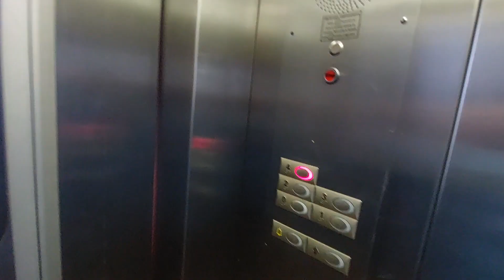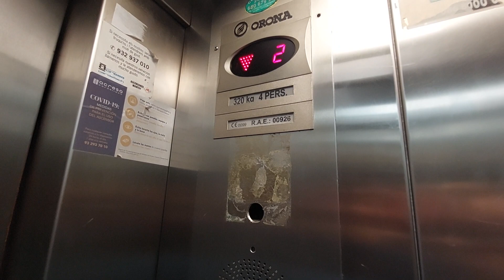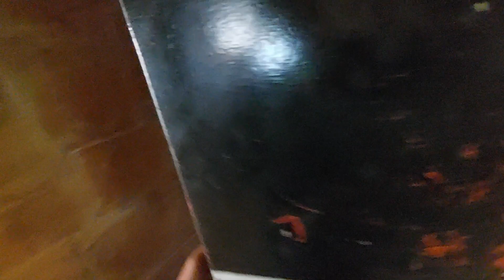2 Orona lifts in a building Fluromar II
Location: Carrer de la Torre Alta, 6-8, Salou, Tarragona

1st lift
Capacity: 300 kg 4 pers
Serial num: RAE 925
Floors: 0, 1, 2, 3, 4

Doors 1st floor: 101-118
Doors 2nd floor: 201-218
Doors 3rd floor: 301-318
Doors 4th floor: 401-418
Name's building: Fluromar II
Year built: 1969